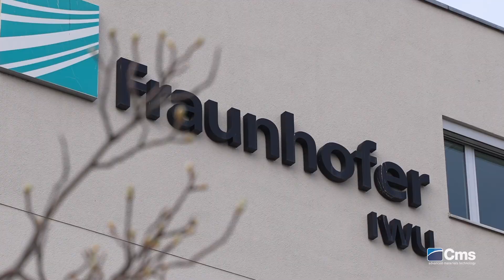Additive Talk (Ep.6) - The History [sub]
Maurizio Bernini went to the prestigious Fraunhofer IWU Institute in Chemnitz to interview Christopher Schlegel for the sixth episode in this series.

The Fraunhofer IWU is one of the most important research centers in the world, one of the driving forces in R&D innovation for production engineering. They study new potential for competitive production in the automobile and mechanical engineering sectors as well as aerospace technology, medical engineering, electric engineering, micro-engineering, and precision.

During their chat, Christopher Schlegel and Maurizio Bernini retrace the story of the partnership between Fraunhofer IWU and CMS that led to the creation of the CMS kreator, the unique LFAM (Large Format Additive Manufacturing) solution, a hybrid system for additive manufacturing and milling.